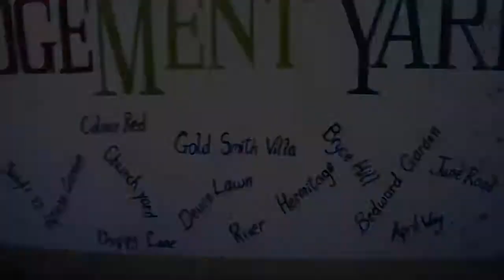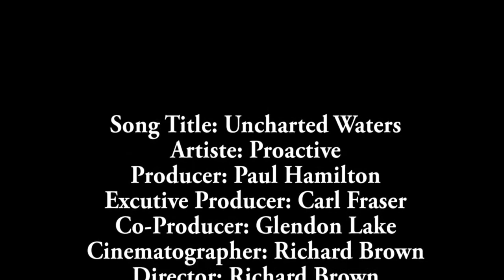Proactive Uncharted Waters (Official Video)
Song title: Uncharted Waters.
Performer: Proactive.
Producer: Paul Hamilton.
Executive: producer Carl Fraser.
Co Producer: Glendon Lake.
Director: Richard Brown.
Cinematographer: Richard Brown.
Editor: Andy Jackson.
Label: Forever Crystal.

Look out for new music video [One Ganja Spliff ] by Proactive coming soon!!!